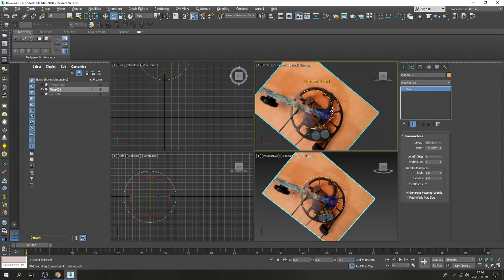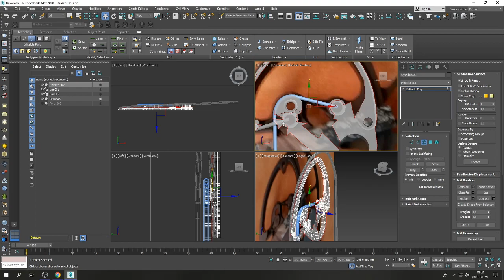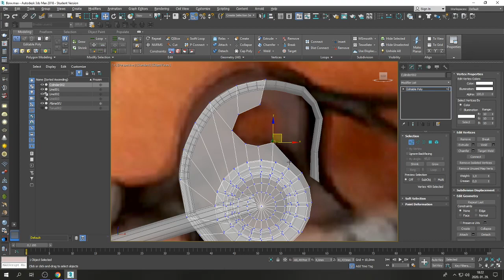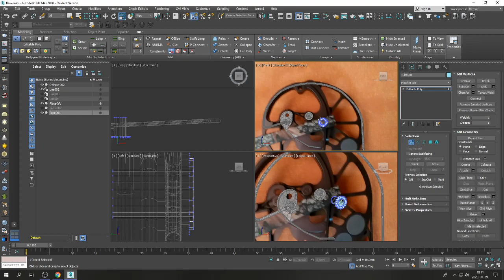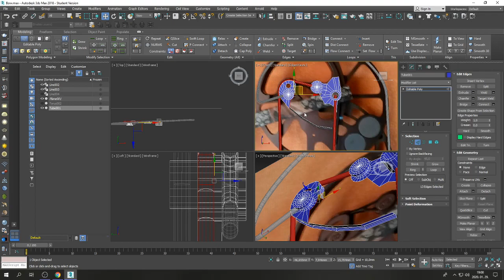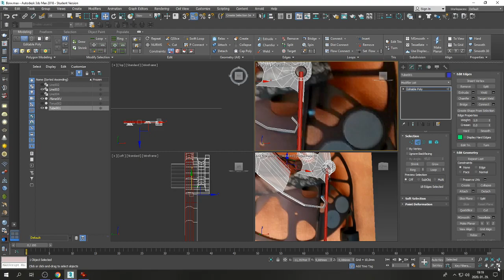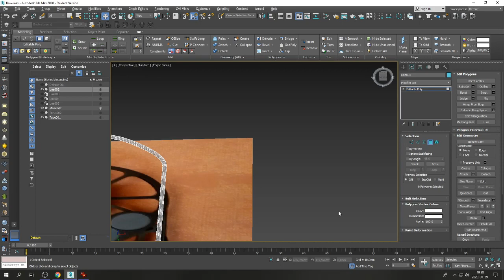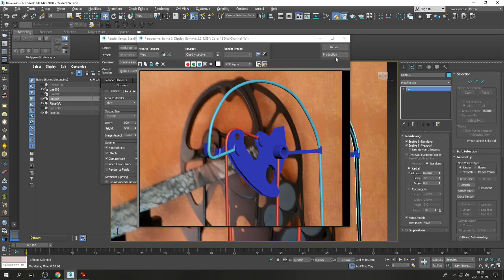Low poly modelling spiral bow part 2